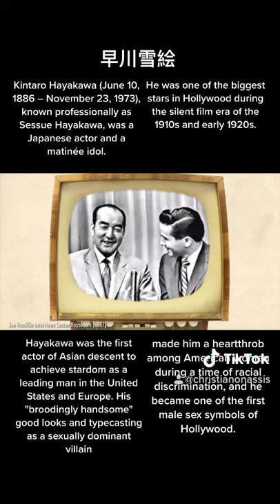Kintaro Hayakawa, known professionally as Sessue Hayakawa 早川雪絵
Kintaro Hayakawa (June 10, 1886 – November 23, 1973), known professionally as Sessue Hayakawa, was a Japanese actor and a matinée idol.

He was one of the biggest stars in Hollywood during the silent film era of the 1910s and early 1920s.

Hayakawa was the first actor of Asian descent to achieve stardom as a leading man in the United States and Europe. His "broodingly handsome" good looks and typecasting as a sexually dominant villain made him a heartthrob among American women during a time of racial discrimination, and he became one of the first male sex symbols of Hollywood.